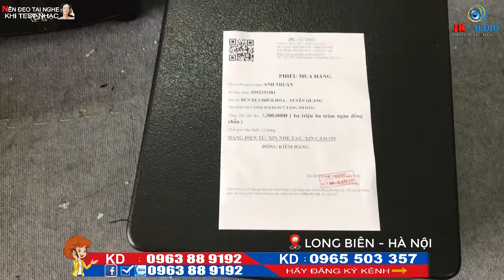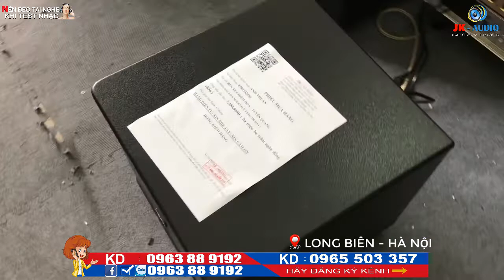LOA SUB B3-817 BASS 30 ĐỐI ĐẤT VỀ VỚI ANH THUẦN - TUYÊN QUANG:JK Audio 0963 88 9192 - 0965 503 357